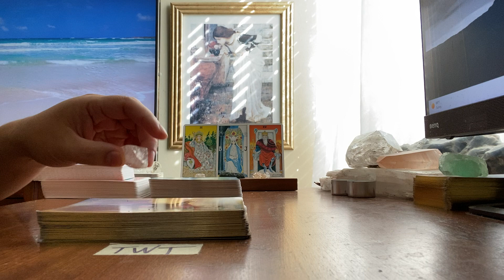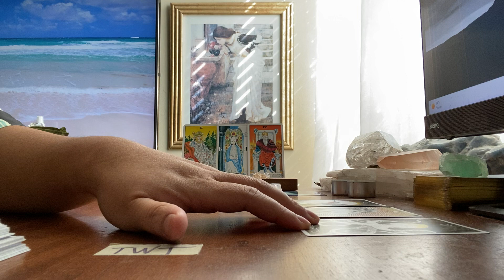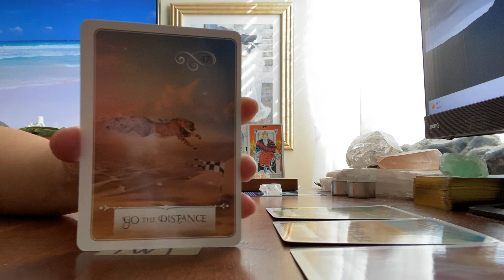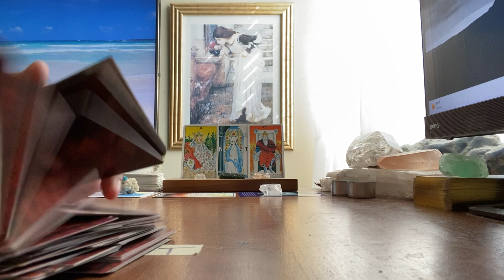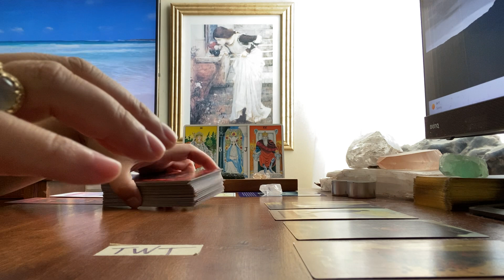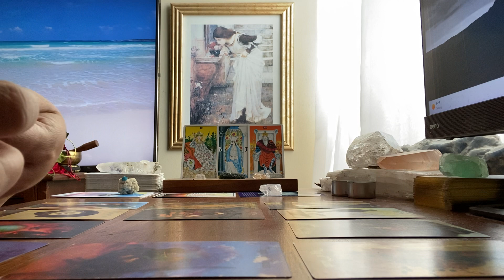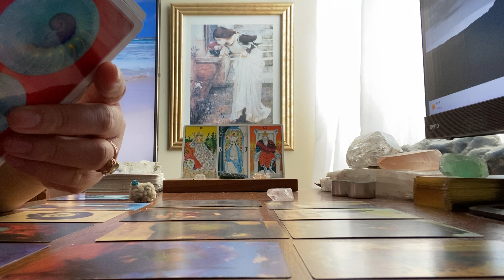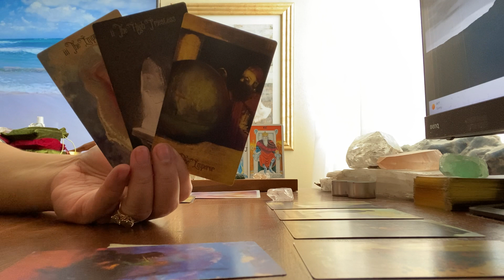Scorpio (Queen of Cups, Death) ♏ | The Divine Family Is Here. 🦅 | February 2, 2023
🎨CREATOR/ARTIST:
Tarot guides the ongoing conversation of your life by highlighting what's working, illuminating the dark corners, and identifying patterns that don't serve you."
Jonathan Saiz, Jason Gruhl, and Andy Todaro, Fountain Tarot

🎴DECKS USED IN THIS READING:
Deck 1: Archangel Michael Oracle
Deck 2: Animal Spirit Oracle
Deck 3: Wisdom of the Oracle
Deck 4: Sacred Destiny Oracle
Deck 5: Fountain Tarot

🃏MY DECK COLLECTION:

TAROT
 1) Vintage Rider Waite Smith (1971)
2) Light Seers (1st Edition)
3) Bonestone and Earthflesh (1st Edition)
4) Lonely Dreamer (1st Edition)
5) Darkness of Light (3rd Edition)
6) Haindl (1st Edition)
7 Celestial (1st Edition)
8) Sexual Magic (1st Edition)
9) Light Visions (4th Edition)
10) Bianco Nero (1st Edition)
11) Everyday Witch (1st Edition)
12) Fountain (1st Edition)
13) Druid Craft (2021 Edition)
14) Vintage Universal Waite (1990)
15) Cosmic (1998)
16) Marseille (2020)
17) Ethereal Visions (1st Edition)
18) Crystal Visions (2022)
19) Japaridze (2nd Edition)
20) Middia Lenormand (3rd Edition)
21) Jane Austen (1st Edition)
22) Ephemere (1st Edition) (May 2023)
23) Bard's Arcana (1st Edition) (December 2024)

ORACLE
1) Romance Angels (1st Edition)
2) Love Story (1st Edition)
3) Archangel Michael (1st Edition)
4) Oracle of Echoes (1st Edition)
5) Connected and Free (2nd Edition)
6) Uncover Your Past Lives (1st Edition)
7) Radiant Crystal Cards (1st Edition)
8) Flowers of the Night (1st Edition)
9) Angels and Ancestors (1st Edition)
10) Sacred Destiny (1st Edition)
11) Sexual Magic (1st Edition)
12) Wisdom of the Oracle (1st Edition)
13) Fin de Siècle Kipper (1st Edition)
14) Starseed (1st Edition)
15) Starry Beginnings (1st Edition)
16) Secret Language of Light (1st Edition)
17) Black Moon Astrology (2nd Edition)
18) The Prophet (1st Edition)
19) Rumi (2022)
20) Buddhism (1st Edition)
21) Wild Unknown Animal Spirit (1st Edition)
22) Sacred Sites (1st Edition)
23) 11:11 (1st Edition) (May 2023)

1 Kings 7:21, Holy Bible (High Priestess, B and J). p. 419